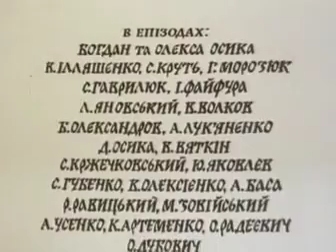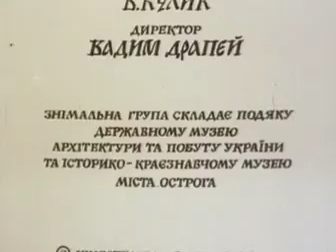Фільм «Гетьманські клейноди» — Kleinods of Hetman. 1993 рік. 1:23.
Фільм «Клейноди гетьмана» 1993 — "Kleinods of Hetman"  (1г23хв).

   «Гетьманські клейноди» — український історичний художній фільм режисера Леоніда Осики, котрий відзнято 1993 року на кіностудії Довженка за мотивами повісті Богдана Лепкого «Крутіж».
   Прем'єра фільму відбулася 1 вересня 1993 року.
   Фільм дістав приз кінофестивалю «Золотий Витязь» (1993) за найкраще образотворче рішення.

Сюжет фільму

    Дія картини відбувається 1659 року, через два роки після смерті Богдана Хмельницького, коли його 18-літній син Юрій усунув од влади гетьмана Виговського. Прибічники Богдана Хмельницького намагаються допомогти його дочці Олені врятувати клейноди — символи гетьманської влади та незалежності України. Героям фільму довелося зазнати багато випробувань у боротьбі за безцінні реліквії.

Акторський склад

Сергій Романюк — Валько Босаківський.
Людмила Єфименко — Олена Нечаєва.
Лесь Сердюк — сотник Журба.
Світлана Князева — Журбиха.
Борис Хмельницький — Заграва.
Володимир Коляда — Кресало.
Володимир Голубович — Петро.
Кость Степанков — Улас.
Таїсія Литвиненко — Устя.
Владислав Кривоногов — Фтерапонт Безродний.
Світлана Круть — Загравина коханка.
Георгій Морозюк — Телеп.
Інна Капиніс — ...
Костянтин Артеменко — селянин.

Знімальна група

   Автори сценарію: Сергій Дяченко, Леонід Осика.
Режисер-постановник: Леонід Осика.
Оператор-постановник: Вадим Іллєнко.
Художник-постановник: Інна Биченкова.
Художник по костюмах: Ірина Бойчук.
Композитор: Володимир Губа.
Головний консультант: Георгій Якутович.
Звукооператор: Богдан Міхневич.
Режисер: Микола Федюк.
Монтажер: Марфа Пономаренко.
Грим: Алевтини Лосєвої.
Оператор: Володимир Беспальчий.

Комбіновані фільмування:
оператор: Ю. Лемешев
художник: П. Корягін.
Майстер по світлу: Л. Кузьменко
Редактор: Олександр Шевченко.

Симфонічний оркестр державної телерадіокомпанії України, диригент — Володимир Сіренко.

Хор Київської консерваторії під керівництвом Павла Муравського.

«Колискову» Володимира Губи на слова Богдана Лепкого виконує Світлана Князева.

Фільм веде: Олександр Шевченко.
Директор: Вадим Драпій.

((Фільм Клейноди гетьмана — Kleinods of Hetman 1г23хв 256p.mp4)))